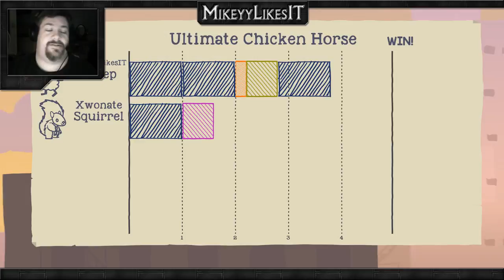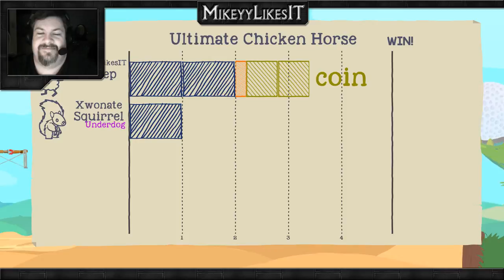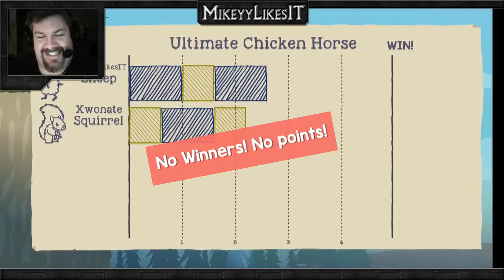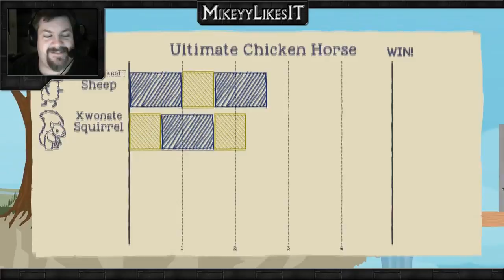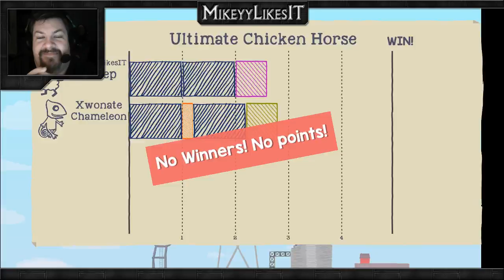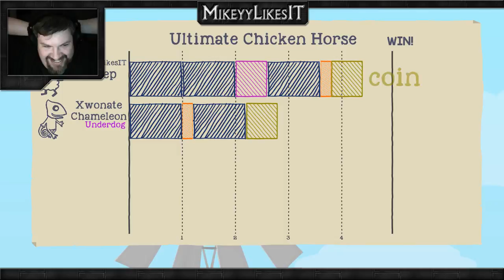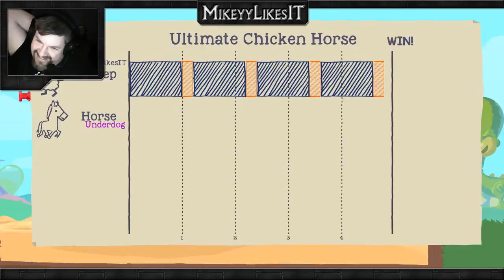Death to the Squirrel | Ultimate Chicken Horse Ep. 1 w/Xwonate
MikeyyLikesIT plays Ultimate Chicken Horse with Xwonate!!